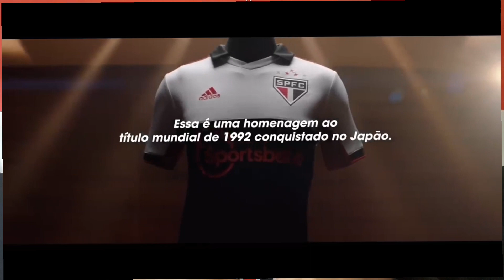SPFC informação de hoje SPFC fecha negócio Lucas Perri Igor Gomes no Botafogo??? Liziero Fortaleza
SPFC informação de hoje SPFC fecha negócio para o Lucas PR com bota fogo Igor Gomes já decidiu sobre o seu futuro ele não vai para nenhum Clube no Brasil vai ir para Europa SPFC pode estar emprestando liziero para o Fortaleza canaRafaeltricolorSPFC SPFCinformação SPFCbastidores SPFCMercadodaBola SPFCnotícias Música: Carnival
Músico: SoundCarousel